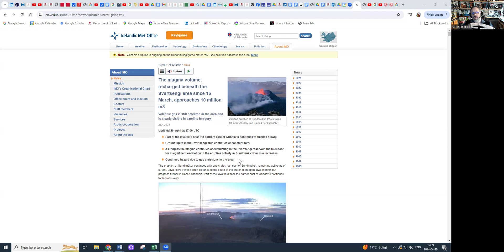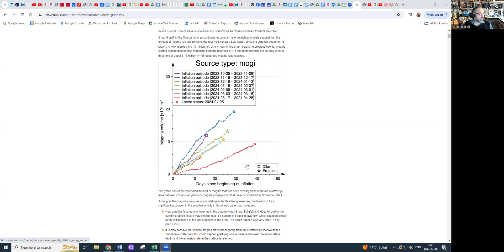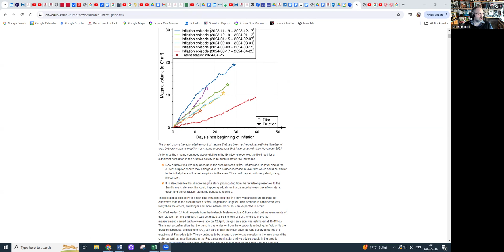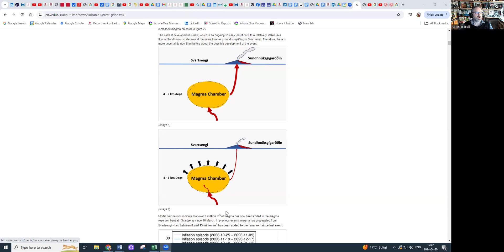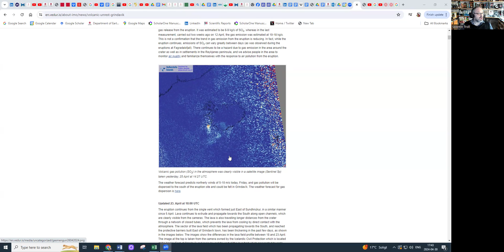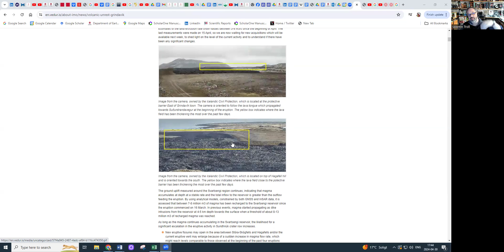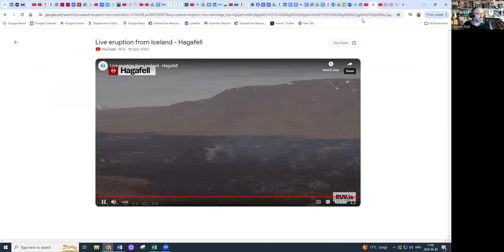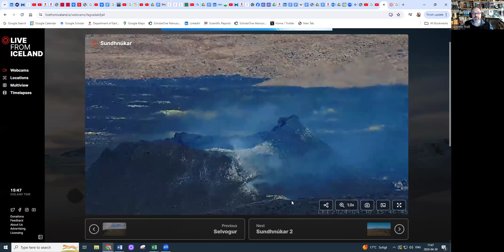Status of Iceland's Sundhnukur Eruption 30th April 2024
What is going on under the Reykjanes Penisula?

Geological Science is notoriously underfunded. If you like our Research and Geo-Information, please consider to buy us a virtual coffee